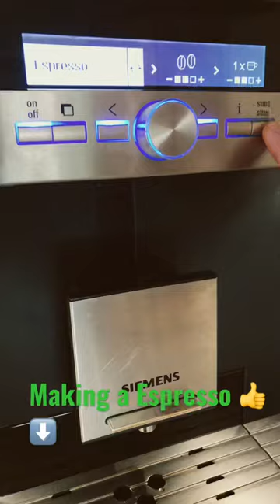Siemens Kaffeevolautomat Espresso zubereiten